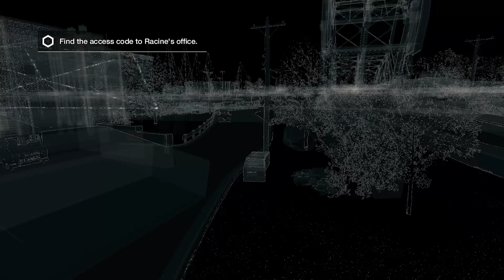GETTING THINGS DONE IN WATCH DOGS PART 8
Yoo guys, I actually got the hang of this game.

Its a must watch.